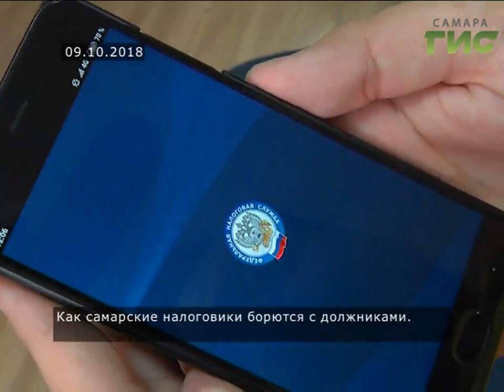9 октября 2018 г.